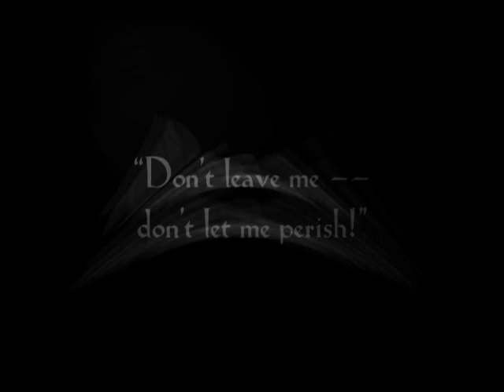He's Always Like That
Guitar Instrumental by Martin Ballard. Recorded 2017, Cypress Gate, CA.